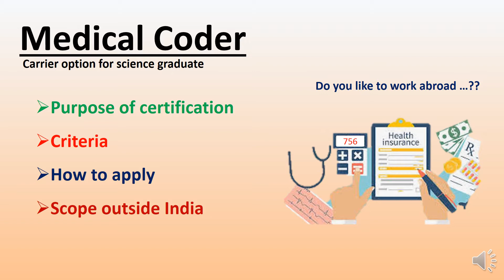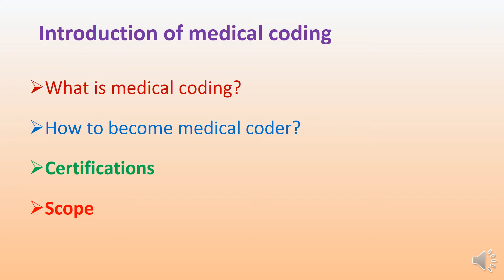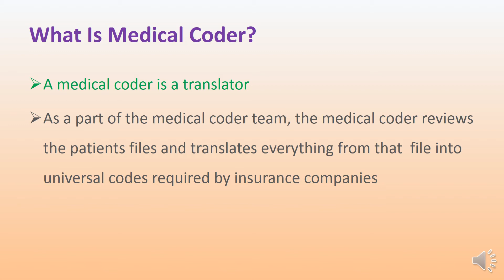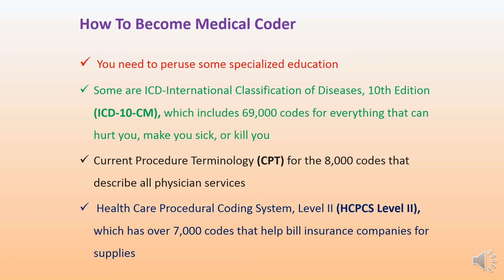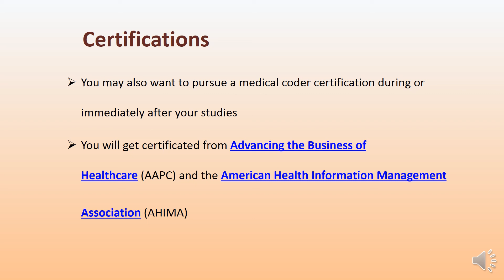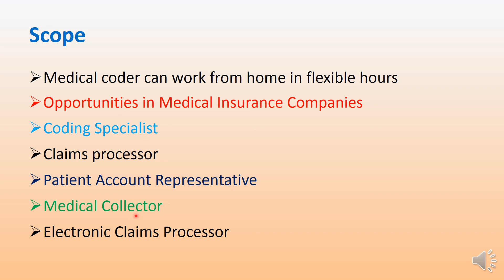Medical Coding Introduction, Career , Certifications, Job opportunity in Outside India, हिंदी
Hello Everyone,
Are u interested to make career as a Medical coder ?
In this video I have explained basic information about medical coding, which is very helpful for those who want to work in abroad.